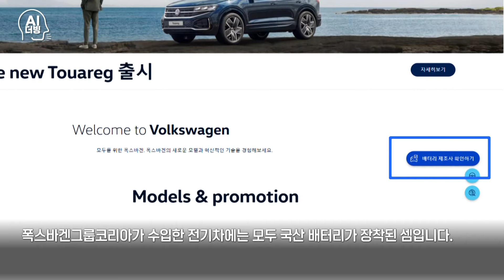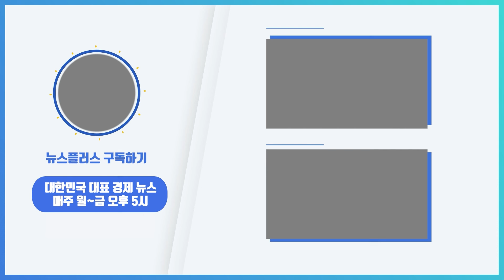폭스바겐·아우디, 한국산 배터리 쓴다/[+PICK]/한국경제TV뉴스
폭스바겐이 공개하니...벤츠가 뻘줌해졌다
폭스바겐과 아우디의 수입사인 폭스바겐그룹코리아도 14일 홈페이지에 자사 전기차에 탑재된 배터리를 공개했습니다.